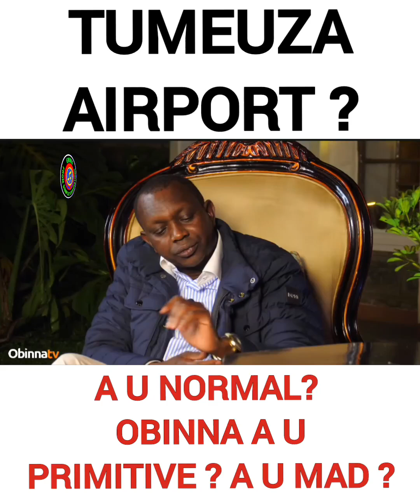❓Airport itauzwa aje❓Drunkard Sudi insults Obinna live during interview.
❓Airport itauzwa aje❓
Drunkard Sudi insults Obinna live during interview. Listen keenly to this conversation and see how he brags with a 17m watch ⌚.